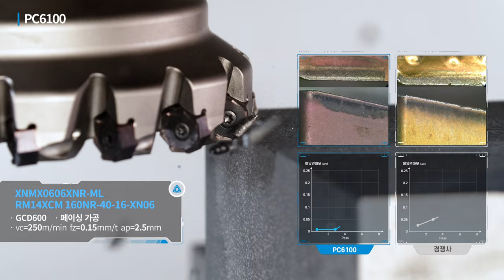PC6100 [KOR]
PVD 주철 전용 재종